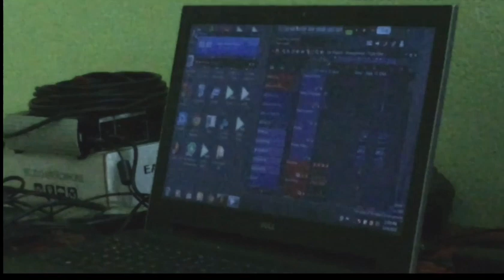Baul jahed sorker | করোনা ভাইরাস নিয়ে সচেতন মূলক গান | বাউল জাহেদ সরকার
কন্ঠশিল্পী  বাউল জাহেদ সরকার
কথা ও সুর জাহেদ সরকার
মিউজিক বাউল মতিউর